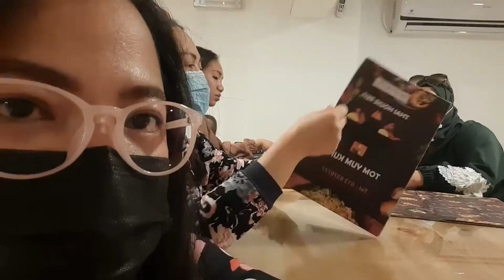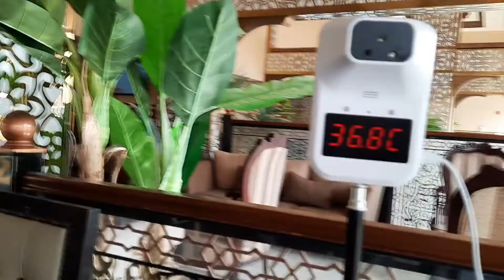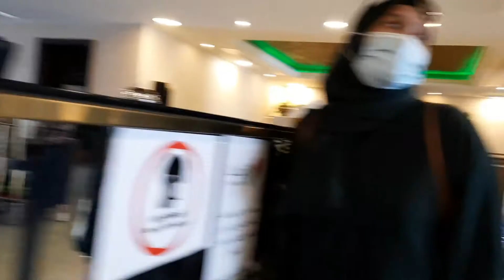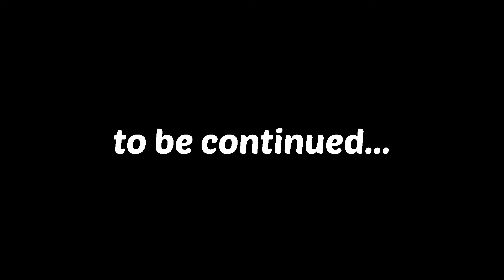HOFUF-KHOBAR TRIP PART 2/5 | Love Chavez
Seafood galore sa among lunch time pero pag check in sa hotel hindi kami pinapapasok. Bakit kaya??